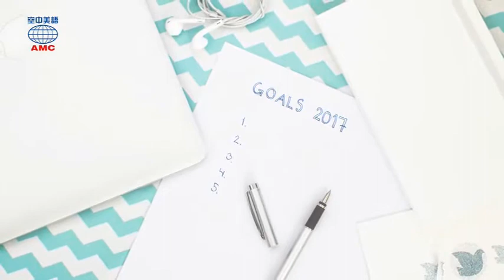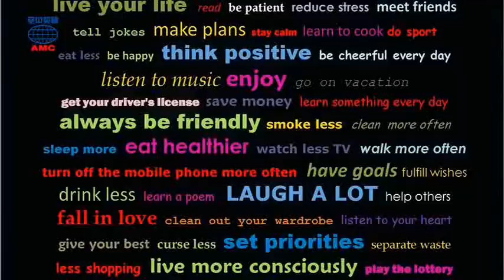2018年01月號Unit1-1【檢視去年，成就今年】-課文朗讀(無字幕)